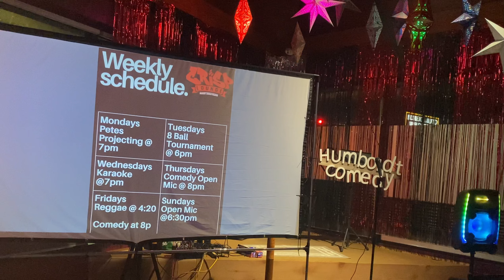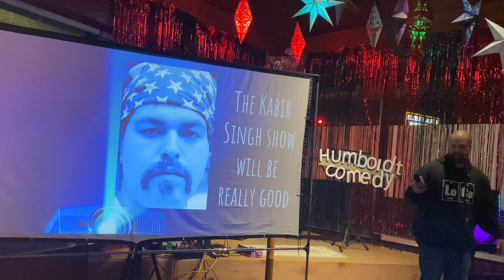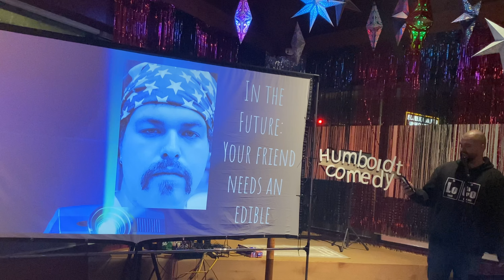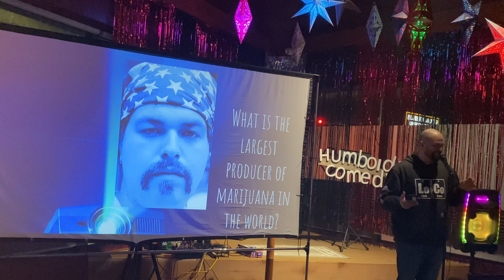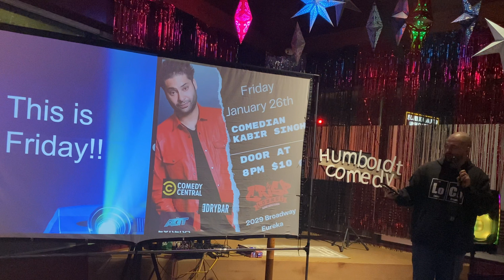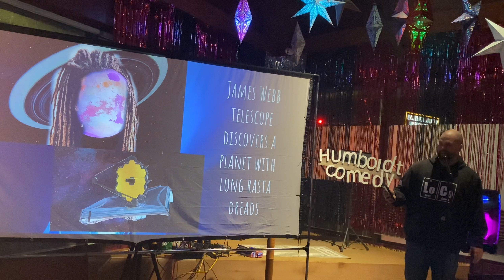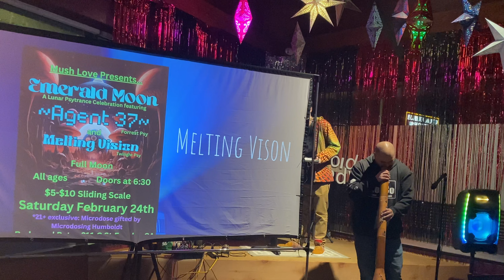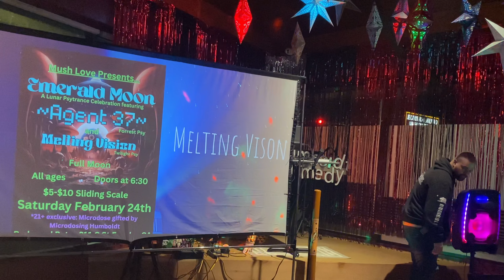Pete’s Projecting Again: RASTA PLANET, Peaking with Melting Vision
What a journey it’s been. Getting good enough film of this event has been difficult but this one’s a great example. Pete’s Projecting Again is my Magnum Opus. Could you imagine being able to share the time with a talent like Melting Vision though? I’m honored. Enjoy.